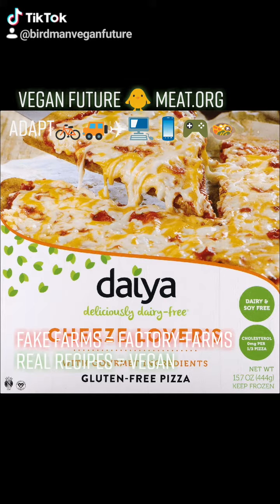VEGAN = Natural Recipes Meat Vs Fake Farms = Factory-Farms🐥 Meat.org Food Milk Cheese Chicken Burger